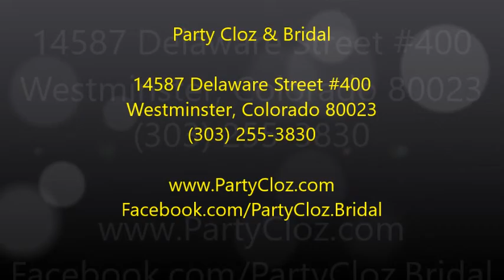Formal wear at Party Cloz and Bridal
Party Cloz and Bridal is a Denver Colorado formal wear, prom dress, and bridal shop for weddings, proms, Quinceaneras, Baptisms, Communions. Formal dresses include bridal gowns, bridesmaid dresses, flower girl dresses, prom dresses, and children tuxedos. Accessories offered are tiaras, veils,
gloves, garters, and dress shoes. Services available are catalog, special orders, and alterations. Located at the Orchard Town Center, the shop is specialized in serving ladies and children.
Visit us at our store, or visit us for more details.
To keep in touch with us, please become our "FRIEND" by visiting the following page and send us a Friend Request